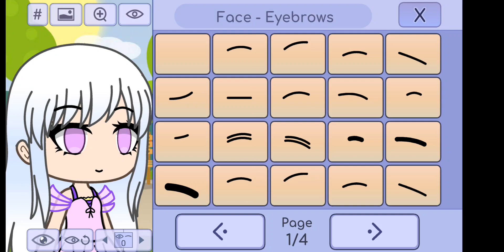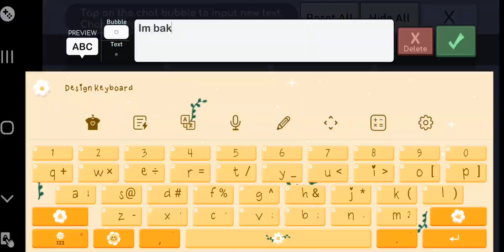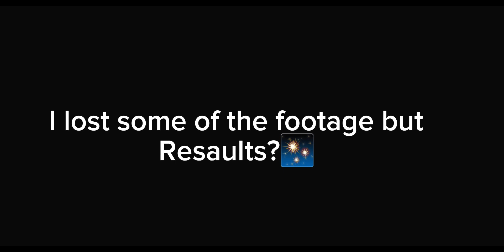That one kid who ships themself with william afton: